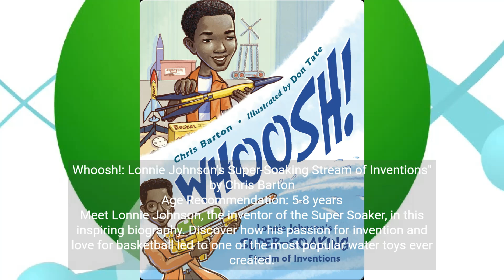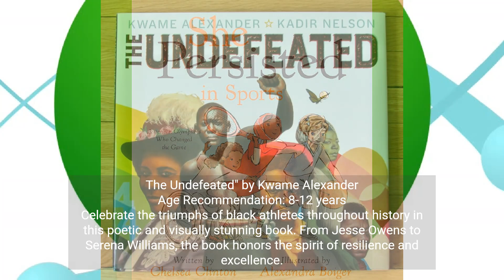Champions of the Page Inspiring Children's Books About Athletes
Score big with our top picks for real children's books about professional athletes! From inventors to Olympic champions, these stories celebrate the power of sports and inspire young readers to dream big. 🏀⚽🏆"

Book List:

"Whoosh!: Lonnie Johnson's Super-Soaking Stream of Inventions" by Chris Barton (Age: 5-8 years)

"She Persisted: Wilma Rudolph" by Chelsea Clinton (Age: 6-9 years)

"The Undefeated" by Kwame Alexander (Age: 8-12 years)

"The Wildest Race Ever: The Story of the 1904 Olympic Marathon" by Meghan McCarthy (Age: 7-10 years)

"I Am Jackie Robinson" by Brad Meltzer (Age: 5-8 years)